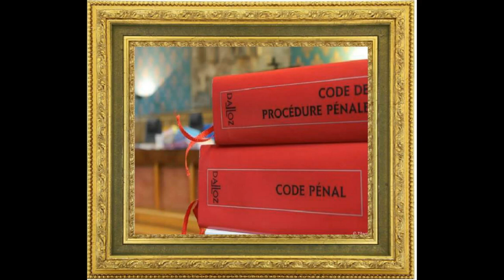Jean Jacques Régis de Cambacérès